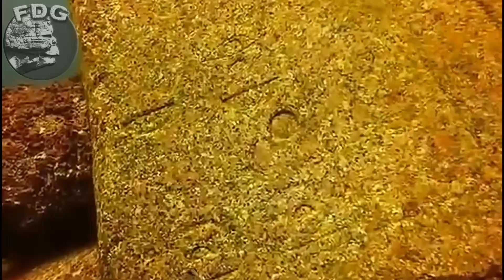Versunkene Antike - Atlantis war überall🐚 Teil 2 🐚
leider einer der faulsten Kanäle auf YouTube ( ytemoji der musste sein du weißt warum) dennoch die Daten stimmen perfekt ! Dankeschön 🌸 noch ein Vortrag von Formenko mit deutschen Untertiteln